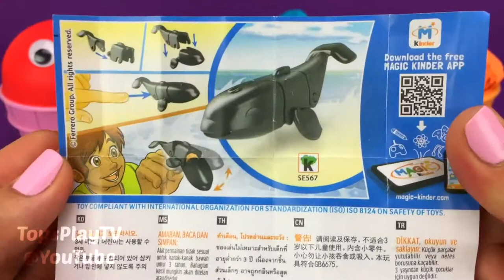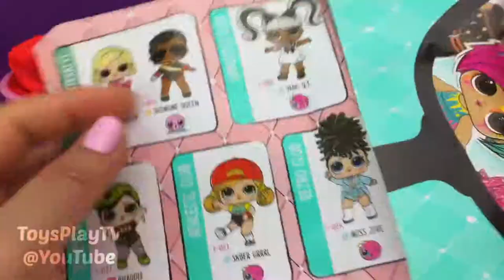4 Colors Play Doh Ice Cream Cups PJ Masks Chupa Chups LOL HairGoals Shopkins Yowie Surprise Eggs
4 Colors Play Doh Ice Cream Cups PJ Masks Chupa Chups LOL HairGoals Shopkins Yowie Surprise Eggs

4 Colors Play Doh Ice Cream Cups PJ Masks Chupa Chups Shopkins LOL Yowie Kinder Surprise Eggs

4 Colors Play Doh Ice Cream Cups PJ Masks Chupa Chups LOL HairGoals Shopkins Kinder Surprise Eggs

4 Colors Play Doh Ice Cream Cups PJ Masks Chupa Chups LOL Shopkins Toys Yowie Kinder Surprise Eggs

4 Colors Play Doh Ice Cream Cups LOL Shopkins Chupa Chups PJ Masks Yowie Kinder Surprise Eggs

4 Colors Play Doh Ice Cream Cups PJ Masks Chupa Chups LOL PETS Shopkins Yowie Kinder Surprise Eggs